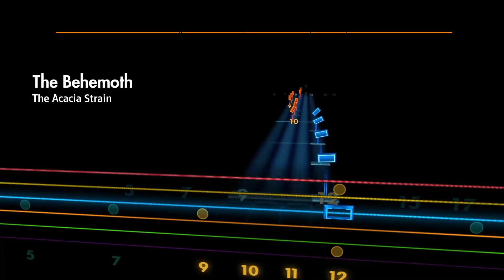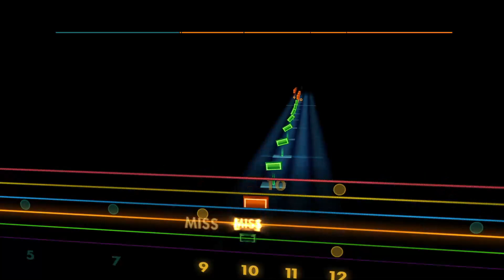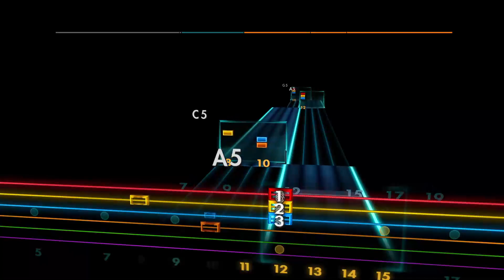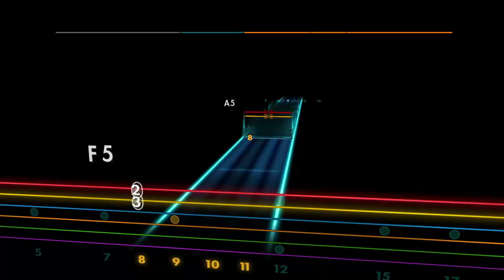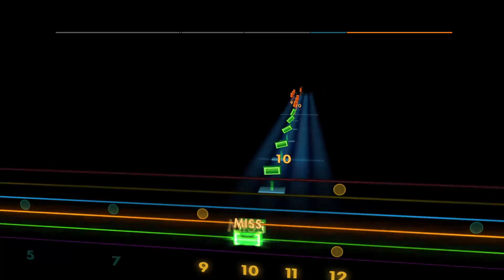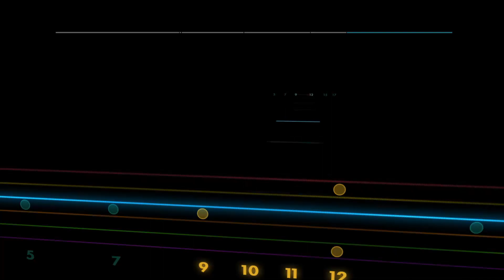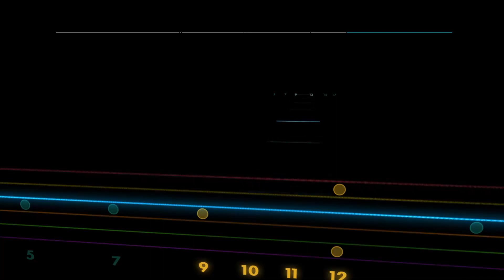The Behemoth - The Acacia Strain [Lead - A E A D Gb B] Guitar Tab